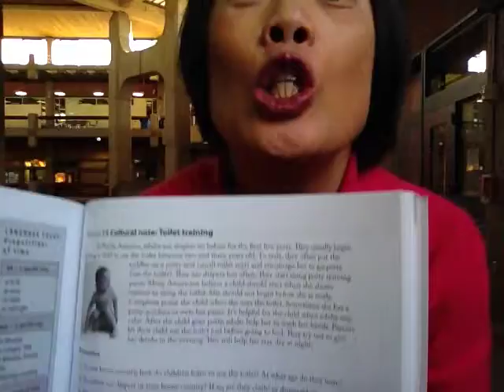English for Child Care Ch7 Act14 Toilet training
Marsha Chan
Sunburst Media

[.mov]